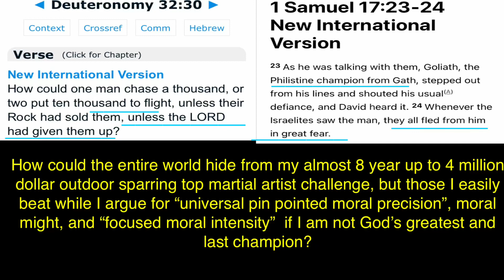September 27, 2021